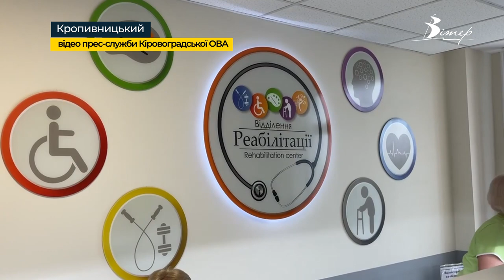Нові сучасні реабілітаційні відділення відкрили у Кропивницьких поліклініках | телеканал Вітер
У двох лікувальних закладах Кропивницького відкрили відділення реабілітації. Це перша та п'ята  поліклініки. Ремонт і оснащення здійснено за кошти Національної служби здоров'я України. В нових відділеннях витримано усі необхідні норми безбар'єрного простору. Місцеві спеціалісти стверджують, що за рівнем устаткування ці відділення одні з кращих в Україні. Ефективність використання коштів проінспектував голова обласної військової адміністрації. Каже, наразі державне фінансування зосереджене на оборонних цілях. Однак, соціальні проєкти в регіоні теж реалізовуються.